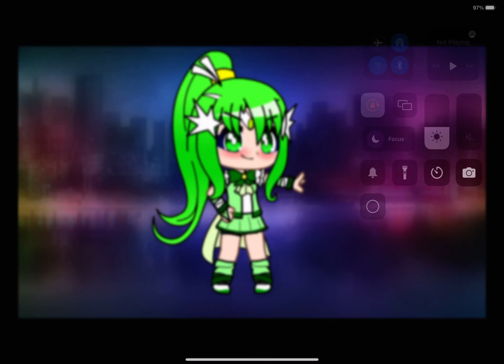Cure march in Gacha club